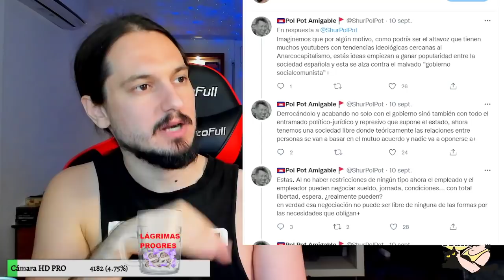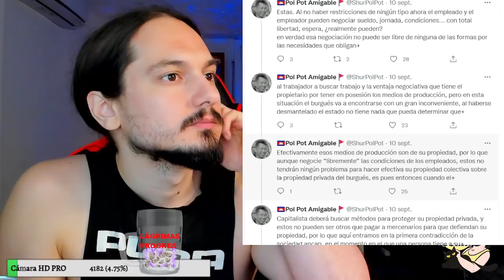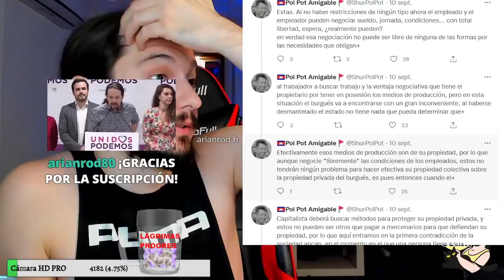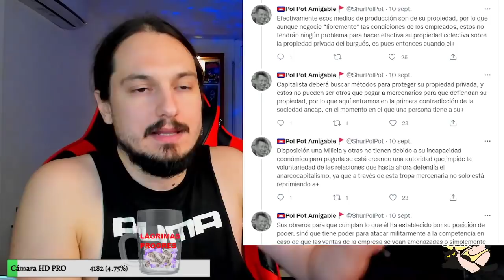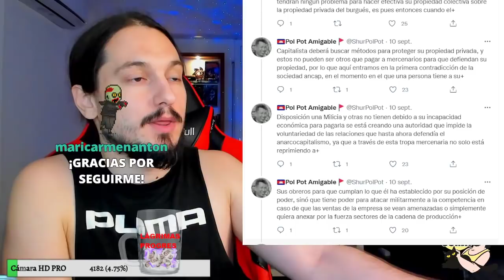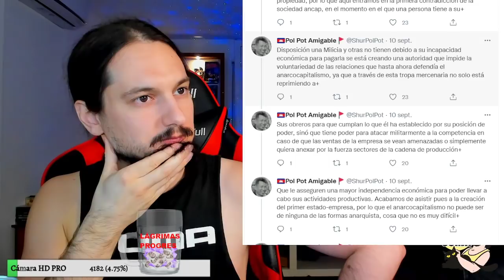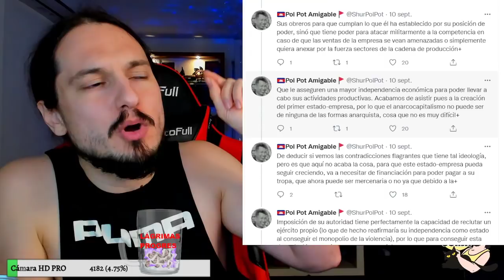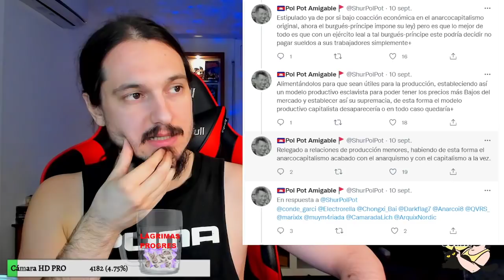❗OH DIOS MIO NOOOOO - Progre muy informado me desmonta❗